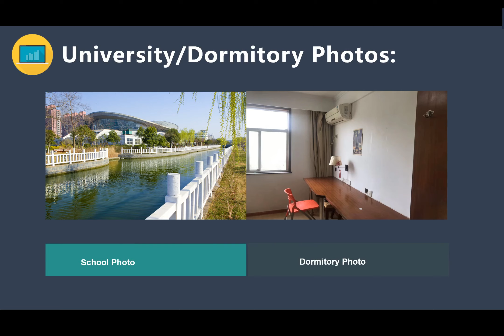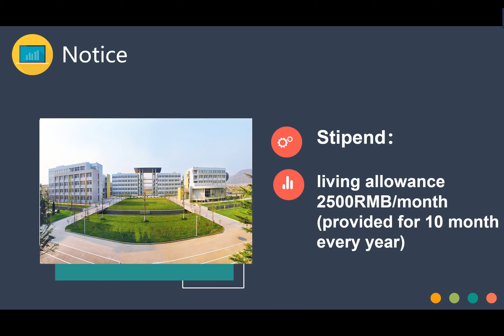Master Full Scholarship for Food Safety and Processing in Lianyungang (Program ID: NMA3001377)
💖This video introduces a Master Full Scholarship for Food Safety and Processing in Lianyungang💖
👉Major: Food Safety and Processing
👉City: Lianyungang, Jiangsu
👉Duration: 3 Years
👉Degree: Master
👉Medium: English
✅Scholarship: Free tuition, free accommodation, living allowance 2500RMB/month (10 months every year)✅